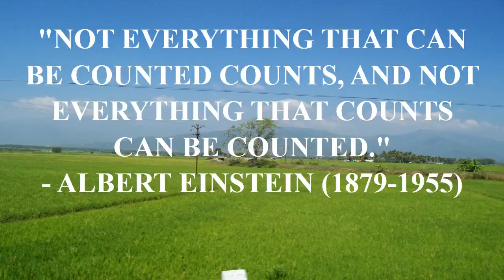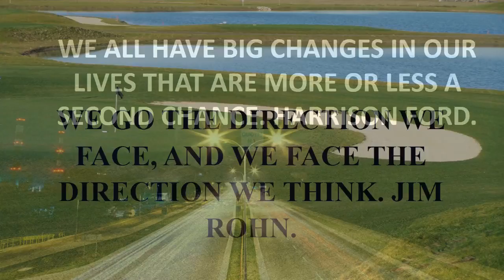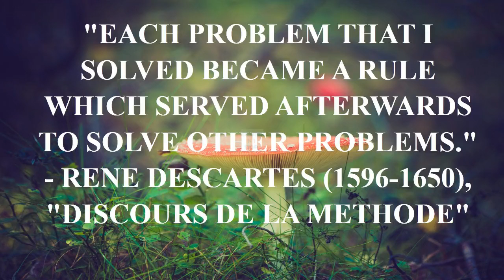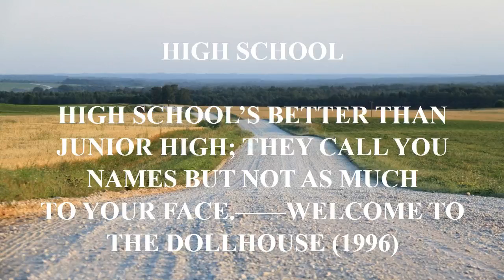quotes from donald trum